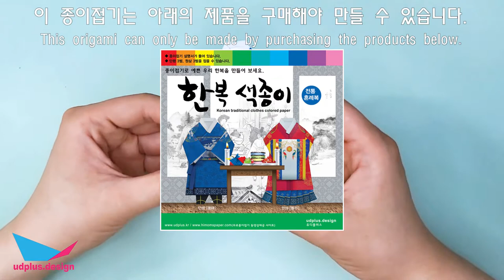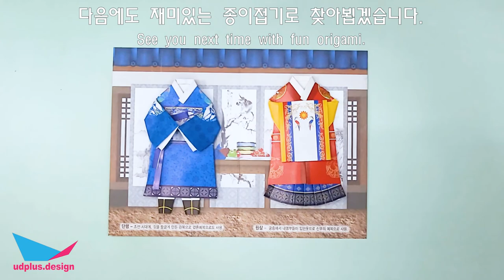종이접기 한복 전통 혼례복 만들기 남자편 Origami Hanbok Korean Traditional Wedding Clothes (male) Making Video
이 영상은 '한복색종이 전통혼례복 만들기'에 수록된 '단령' 만들기 영상입니다.

단령은 조선시대 남성 결혼예복으로 '혼례복'이라 합니다.

This video is a video of making'Danryeong' included in'Hanbok Saek Paper Making Traditional Wedding Clothes'.

Dannyeong is a male wedding dress during the Joseon Dynasty and is called a'wedding suit'.